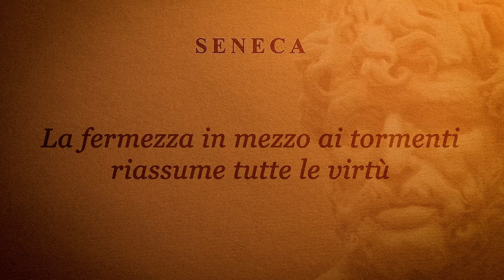Seneca - Lettere a Lucilio - La fermezza in mezzo ai tormenti riassume tutte le virtù - Audiolettura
Le Epistulae morales ad Lucilium, l’espressione più matura della riflessione filosofica di Lucio Anneo Seneca (Cordova, 4 a.C. – Roma, 65 d.C.), sono una raccolta di 124 lettere raccolte in 20 libri (sebbene Aulo Gellio ci dia tesimonianza di un libro XXI) e composte durante gli anni di ritiro dalla vita pubblica tra il 62 e il 65 d.C. circa. Le lettere sono indirizzate a Lucilio, amico e discepolo di Seneca, e molto probabilmente alcune di esse gli sono state realmente inviate. Quella di Lucilio è una figura poco nota ai posteri, di fede epicurea; di lui sappiamo solamente che, appartenente al gruppo sociale degli equites, fu procuratore imperiale in Sicilia e autore di opere sia in prosa che in versi.